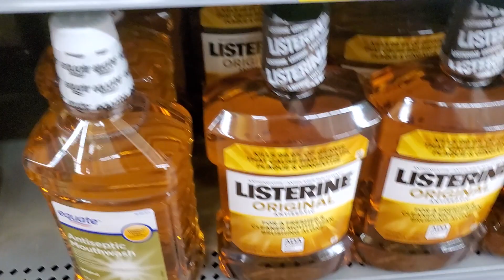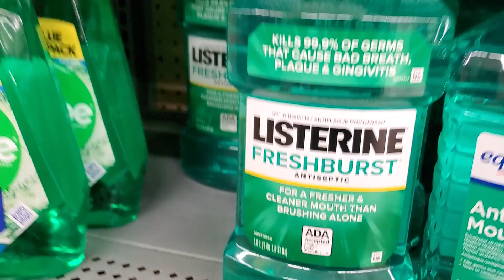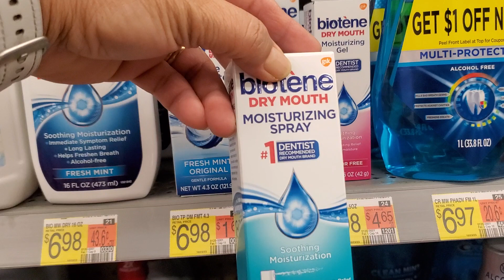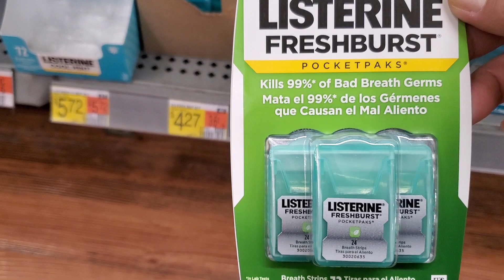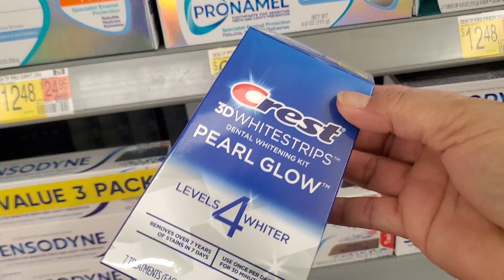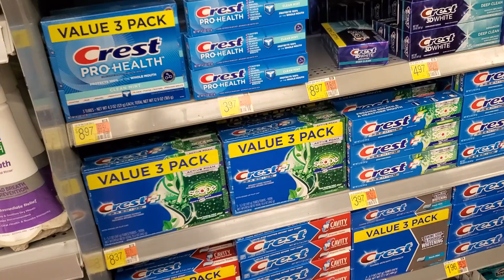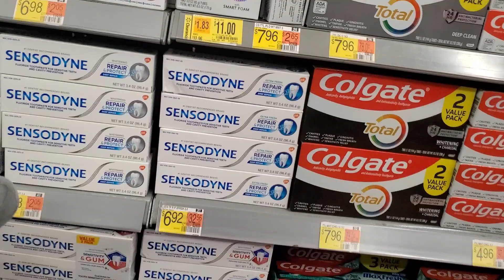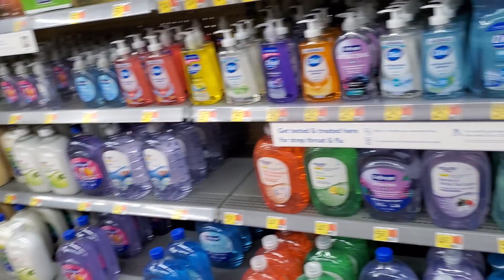Walmart! Toothpaste & Mouthwash ! Shop with Me!!